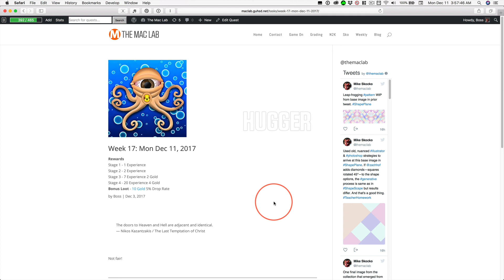Week 17: Mon Dec 11, 2017